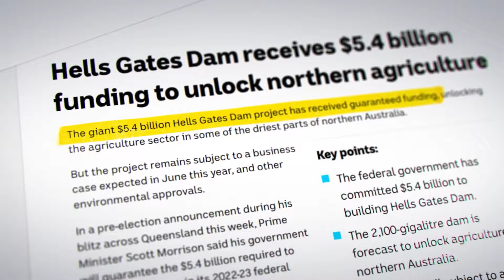El plan de Australia para reverdecer el desierto del Outback | Historia Geopolítica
Australia tiene un proyecto de ingeniería descomunal que pretende terraformar el desierto en un vergel rebosante de agua y vida, pero sus detractores afirman que es inviable y será una catástrofe...

Solo cuando conocemos la sequía, conocemos el verdadero valor del agua. Situada en el cinturón subtropical del hemisferio sur, Australia es el continente habitado más seco de la Tierra. Un vasto desierto domina su interior, confinando los principales asentamientos a la costa. Pero desde la década de 1930, se han propuesto grandes proyectos de infraestructura para dominar la árida geografía del país. Sus defensores sostienen que los vastos desiertos pueden convertirse en tierras de cultivo redirigiendo las aguas de las inundaciones costeras hacia el interior. De este modo, Australia podría convertirse en un auténtico granero regional que satisfaga las necesidades de consumo de una población creciente en toda Asia. Los gobernantes australianos temen desde hace tiempo ser eclipsados por sus rivales asiáticos, y el plan para reverdecer el Outback podría ser suficiente para impulsar el desarrollo económico y elevar a Australia como una importante potencia regional. Para los australianos, este megaproyecto proporcionaría tanto beneficios económicos como un sentido de propósito nacional. Los esfuerzos para reverdecer el desierto ya están en marcha, y los defensores de este proyecto están presionando al gobierno para que amplíe estos planes aún más.
Sin embargo, no todos están convencidos. Los críticos afirman que los planes son inviables debido a los costos, la logística y el impacto ambiental. Entonces, ¿puede el Outback australiano convertirse en un oasis? ¿O el plan es sólo un espejismo?

Apoya al canal:
✔Bitcoin: 1Drk2PxcKpXrBnWP9pAM8WM1YuxvnBA9Xx
✔Ethereum: 0x31De3886d8FEb1412D2DC999e09c6AC80aDF5D23

Este canal es la versión oficial en castellano del canal Caspian Report que puedes visitar en el siguiente enlace